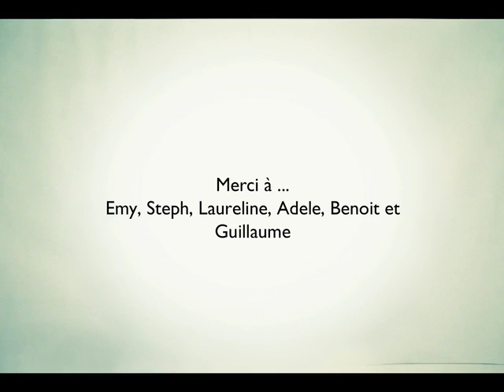LIEUTENANT // Me on the patio (2013)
Premier clip de l'EP "We have souls" (mars 2013)

Ingénieurs du son : Laurent Eyen (alias John Roo) et Alexandre Aretz